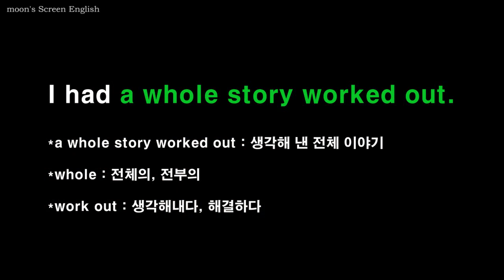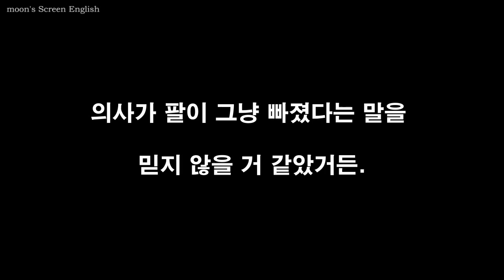미드 프렌즈 #303 영어공부 영어쉐도잉 영어듣기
1) 무자막 부분을 보면서 내용을 짐작해보세요.
2) 자막을 보면서 발음과 억양을 잘 기억하며 두 번 따라 말합니다.
3) 음소거 부분에서는 영자막을 보면서, 발음과 억양을 기억해서 흉내 내며 따라 말해봅니다.
4) 한 번 더 영자막을 보며 쉐도잉 합니다.
5) 한글자막 음소거 부분에서는 외워서 말해봅니다.
6) 마지막 한글자막 부분은 들으면서 함께 쉐도잉 하거나 처음보다 얼마나 더 잘 들리나 들어보세요.
7) 충분히 연습이 되었으면 mp3를 들으며 완전히 외워질 때까지 반복하세요.